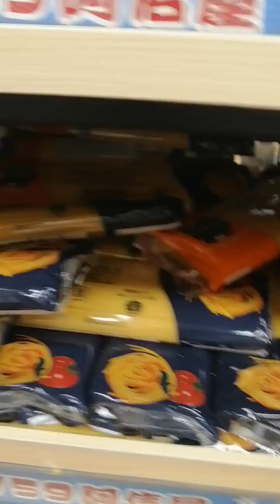759 Japan shop branch hk